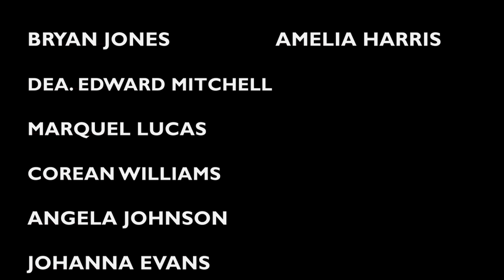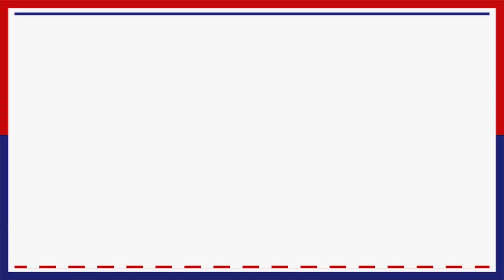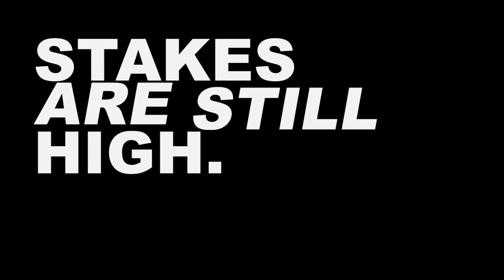Announcements for the week of November 6, 2022